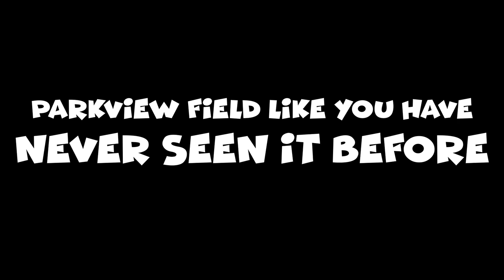TinCaps announces new holiday lights event at Parkview Field